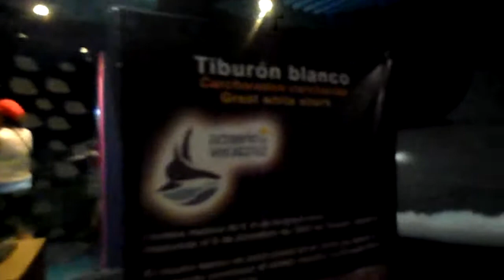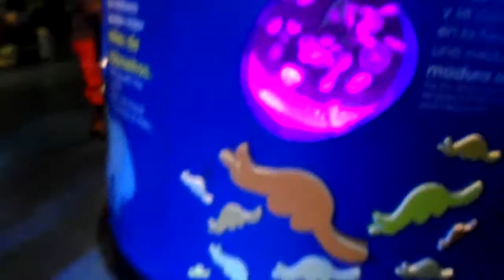Un pequeño recuerdo del Acuario de Veracruz!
Un pequeño montaje del Acuario de Veracruz!

Gamertag : I AsTraL I

Preguntas Frecuentes:
-¿Con que Grabo los Gameplays?
con la Capturadora Game Capture HD el Gato.
-¿Qué Headsets uso?
Turtle Beach Ear Force X12
Sony Vegas Pro 11 y Audacity
-¿Qué edad tengo?
22 años
 -¿De donde soy?
de Ciudad del Carmen Campeche, México